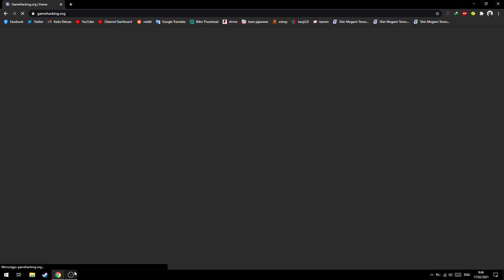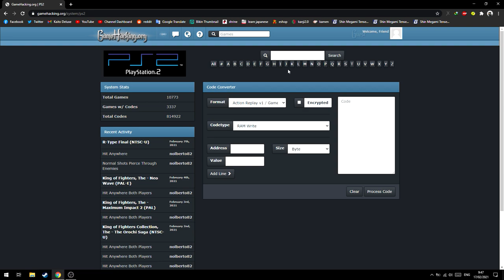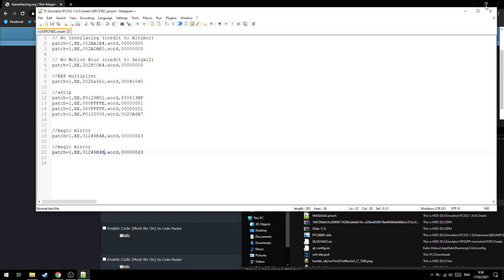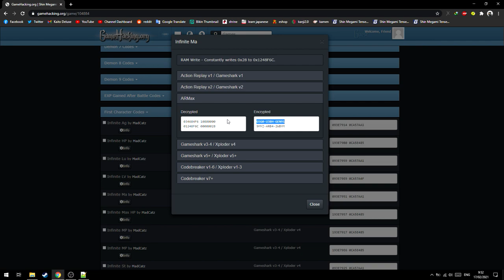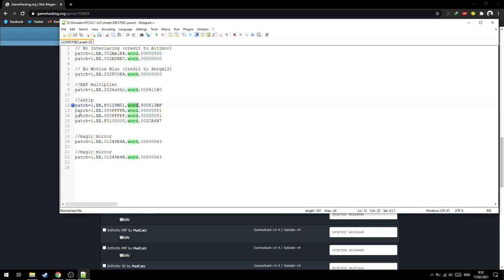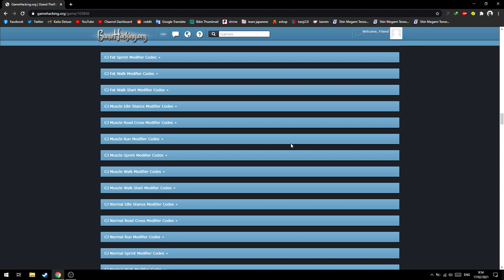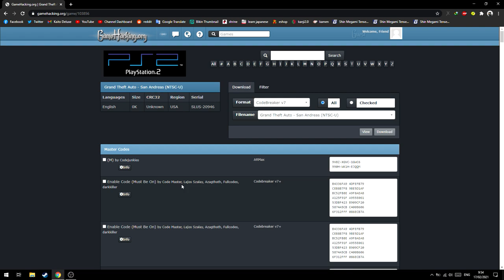Cara Mencari Cheat Untuk Game PS2!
oke pak,kali ini guwek akan memberikan sebuah video tutorial bagaimana cara mencari cheat untuk game ps2.